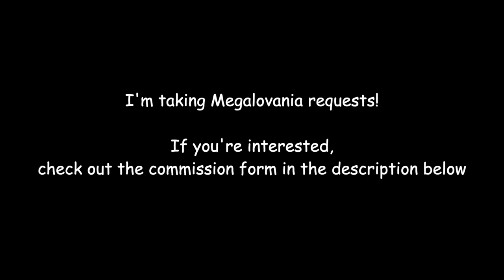A Friday Night Funkin medley in the style of Megalovania